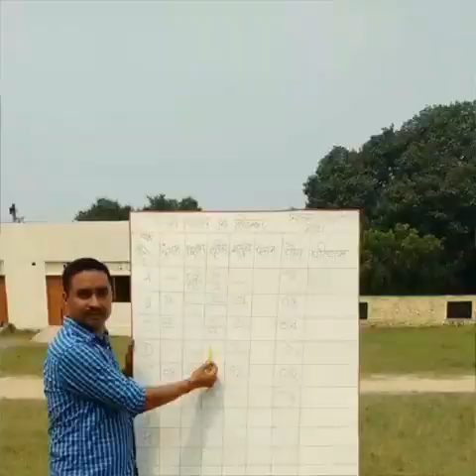Gandhi inter college beniganj hardoi (om kaar nath singh sir)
Gandhi inter college beniganj